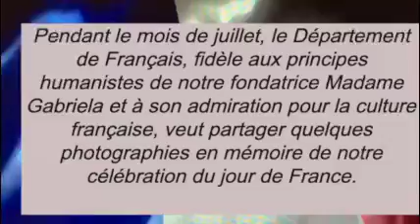Jour de France 2020 1 Pequeño